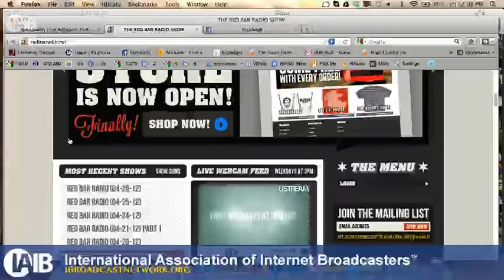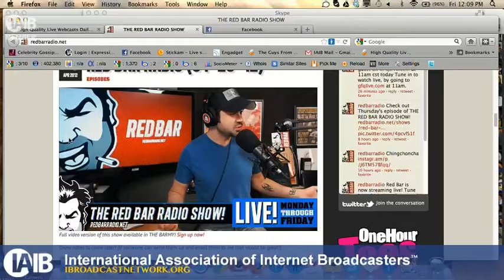IAIB Spotlight Ep. 2 - Mike David Red Bar Radio Interview 4-27-12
Andrew Zarian interviews Mike David from Red Bar Radio. Mike tells us all about how RBR started, and how the show has lasted for so long. Andrew and Mike also discuss issues and their experience with broadcasting on the internet including raising money to keep their shows on the air.